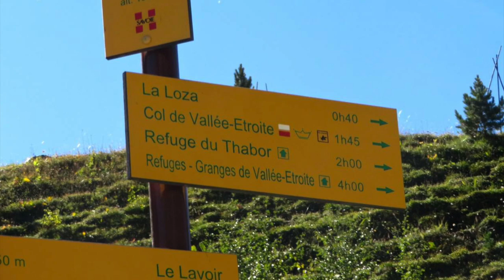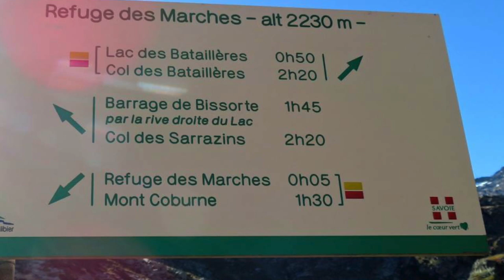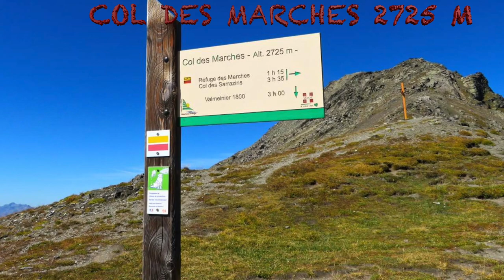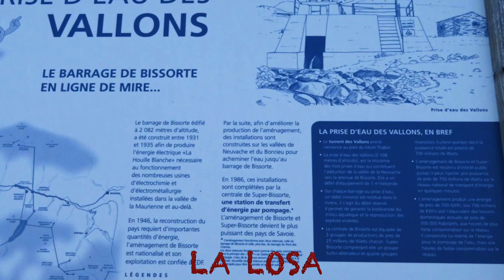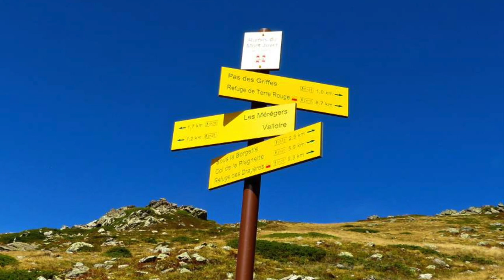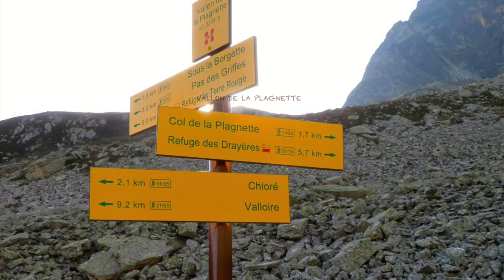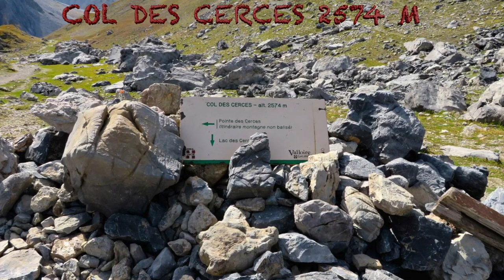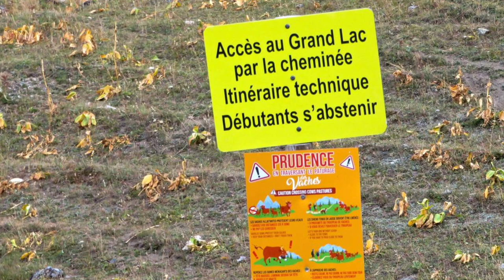LE TOUR DU MONT THABOR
L'un des plus beau parcours des Alpes.

                                                                                                                                                                            Départ depuis Modane jusqu'au pont de L' Alpe.
en Septembre les couleurs y sont splendides, et la température parfaite.

Les sons ont été enregistrés par moi.

one of the most beautiful courses in the Alps.
Departure from Modane to the bridge of L 'Alpe.
in September the colors are splendid, and the perfect temperature.

The sounds were recorded by me.